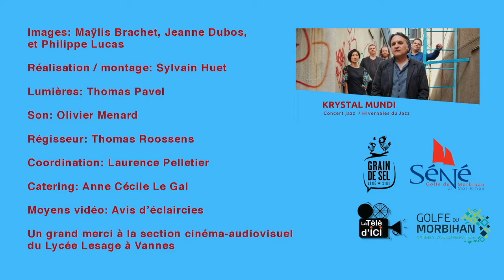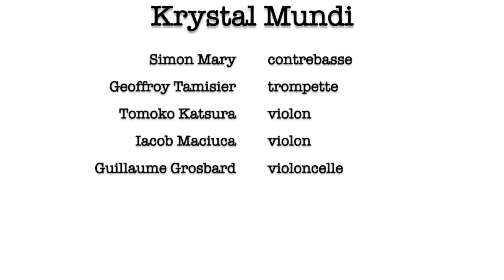Krystal Mundi💎💎💎 Live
"Nymphéa"

Simon Mary : bass / Geoffroy Tamisier : trumpet / Tomoko Katsura : violin / Iacob Maciuca : violin / Guillaume Grosbard : cello / Enregistré à Séné  - France

17/01/2021